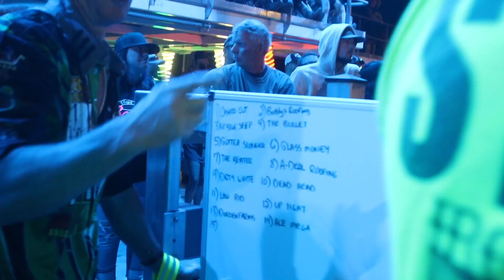CA$HED OUT CHEVY vs. FORD Platinum - Iron Horse Mud Ranch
The Iron Horse Mud Ranch Spring Event was Epic in 2023. Drivers come from all over the country to participate in a weekend mud bogging family reunion. Ca$hed Out is a new build and is here to run the bounty hole, open pit bogging and on the Tug pad. Starting with some Night Life, let's see what this driver is up against and what this new truck can do.